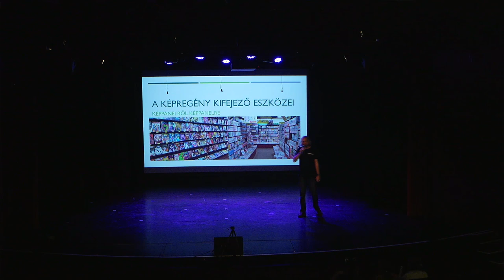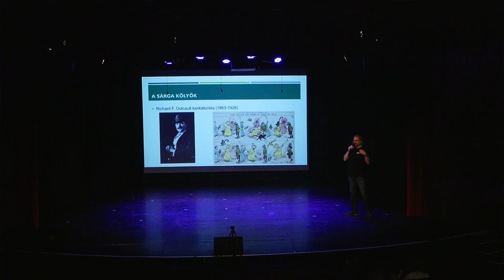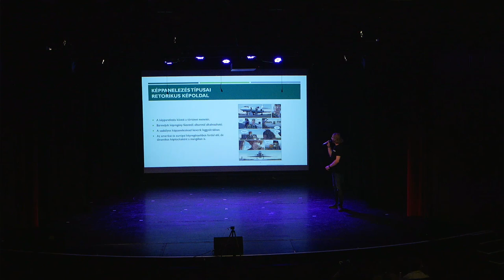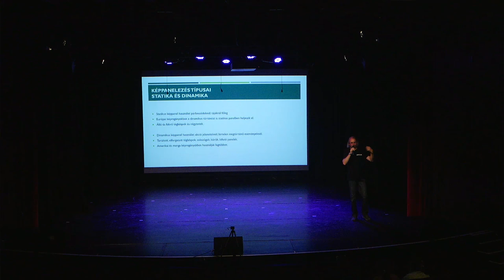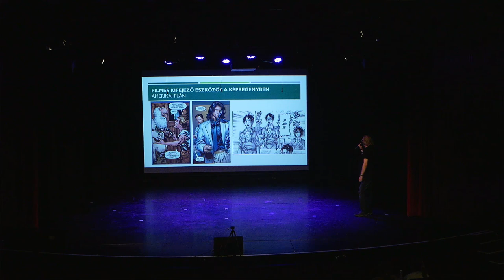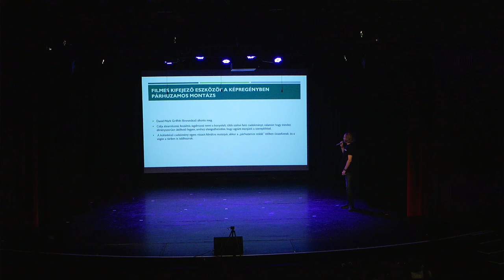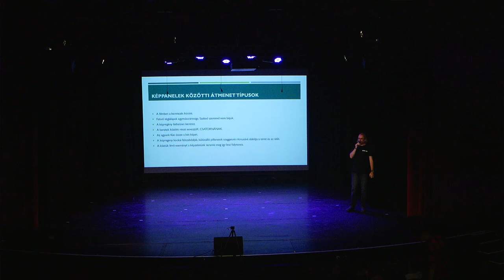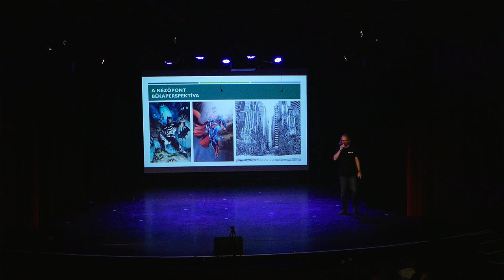2023. Őszi Fantasy Expo | Előadás: A Képregény Kifejezőeszközei - Halmi Zsolt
A képregény egyidős a filmmel. Egymástól vettek át kifejezőeszközöket, egymással párhuzamosan fejlődtek. Kik alakították a képregényt? Hogyan változott? Milyen kifejezőeszközei vannak? Gyere, és hallgasd meg az előadást és ezekre választ kapsz 🙂